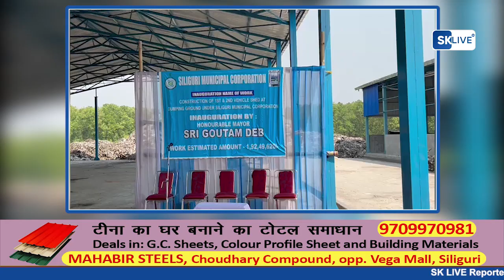लगभग 1 करोड़ 50 लाख रुपये की लागत से डंपिंग ग्राउंड का निर्माण, मेयर गौतम देव ने किया शुभारंभ।